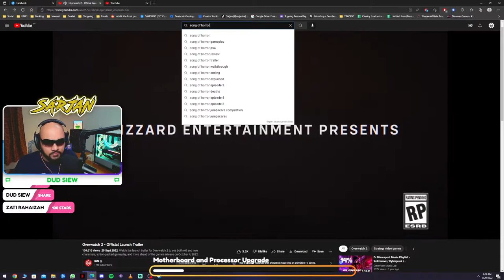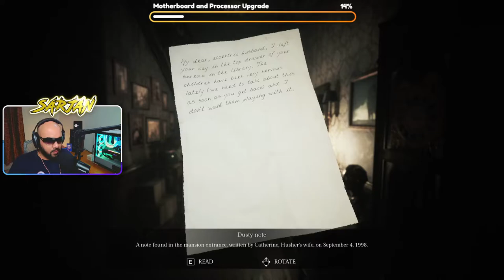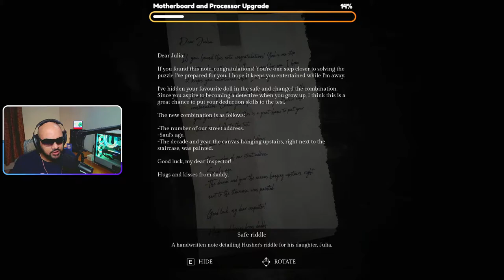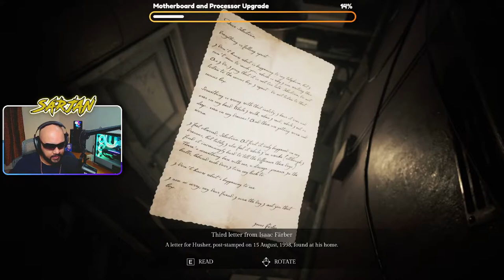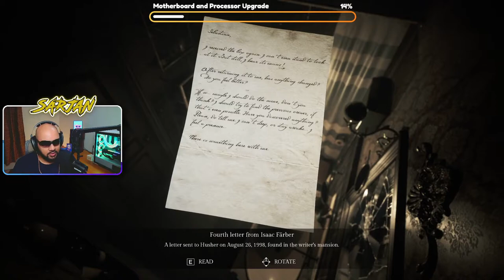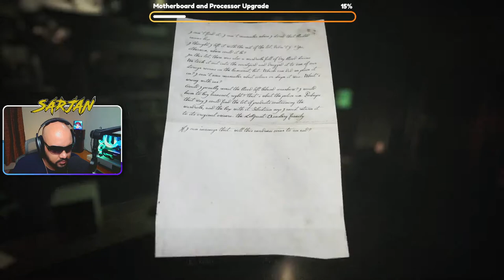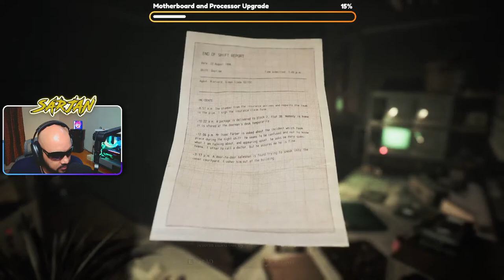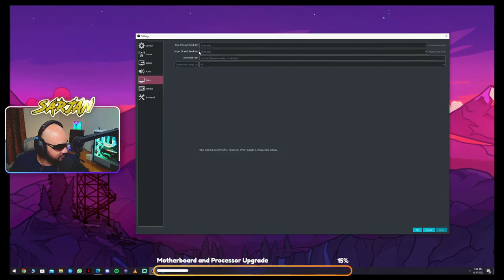Ever heard the Song of Horror? | Malay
Streaming Gear(Shopee links)
Live Streaming Fill Light
PC & Peripherals(Shopee links)
XPG 80 Gold Full Modular PSU Core Reactor (XPG)